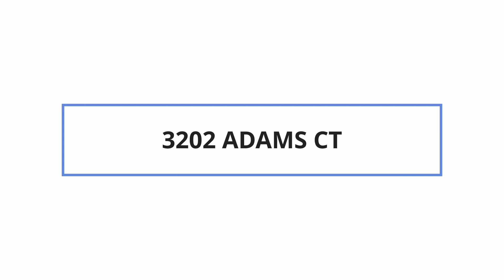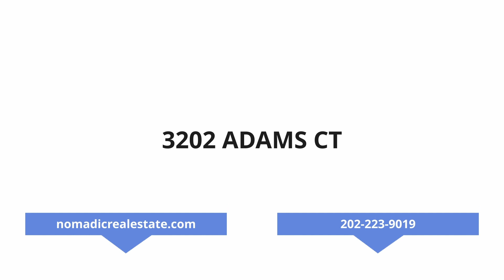3202 Adams Court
Virtual Tour of 3202 Adams Court by Nomadic Real Estate